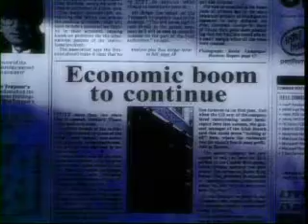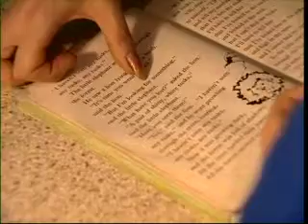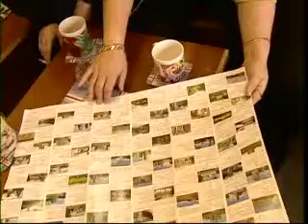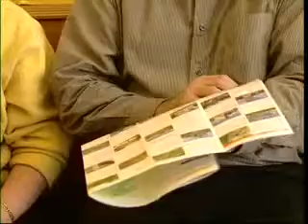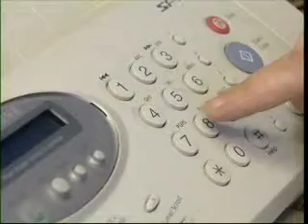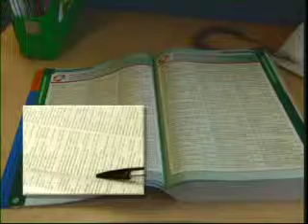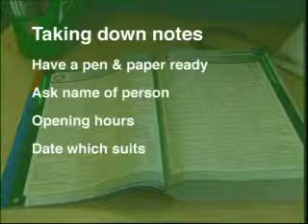Read Write Now 1 Programme 12 Trip to Newgrange Part 1